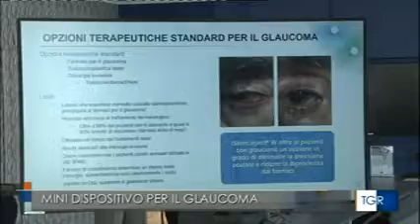Glaukos - iStent - TG3 - New Tech SpA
New Tech spa